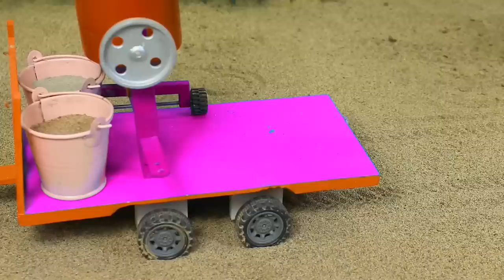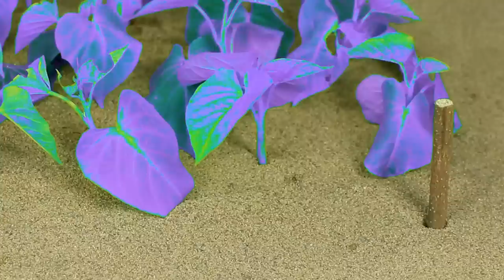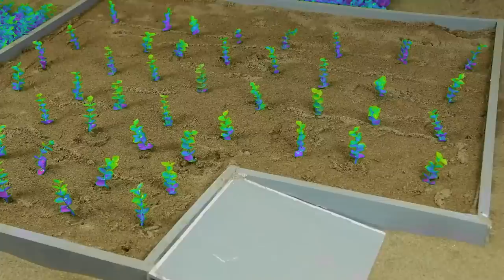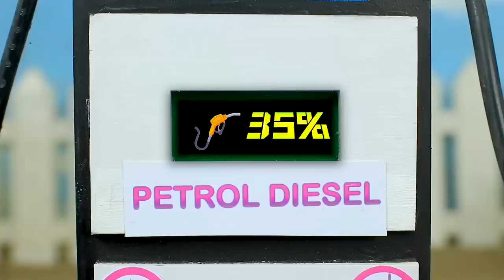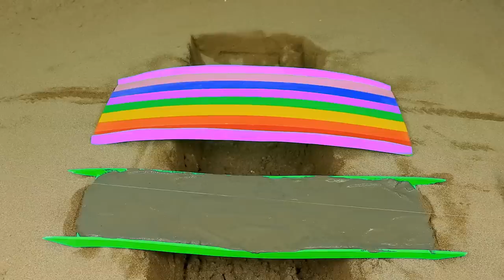Top diy tractor making mini concrete stair road project | cauliflower farm harvest tractor | HP Mini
Top diy tractor making mini concrete stair road project | cauliflower farm harvest tractor | HP Minimini tractor
science project
santroyce
school science project water pump
diy tractor
tanker
petrol pump
keepvilla
keepvilla tractor
keepvilla tractor video
keepvilla diy
mini creative
minicreative tractor
diy tractor